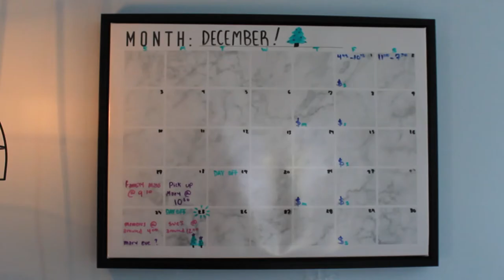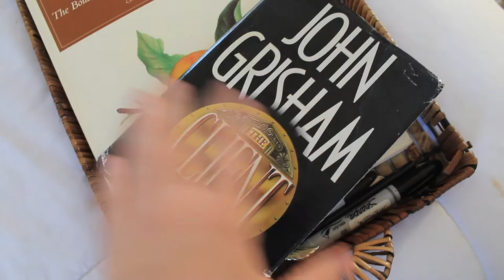a bomb-shelter full of icebreakers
hey mtv welcome to my crib

MUSIC: Married In The Morning by the wonderful and talented Rusty Clanton